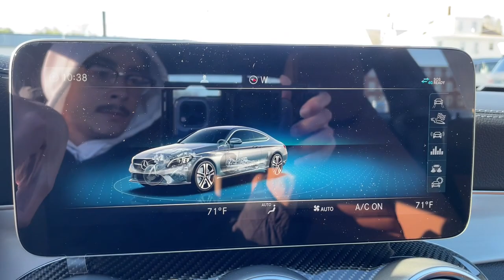2023 Mercedes-Benz C-Class Salem, NH, Newburyport. MA, Andover, MA, Haverhill, MA, Methuen, MA 22K-4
New 2023 Mercedes-Benz C-Class C 43 AMG available in Salem, New Hampshire at Smith Motor Sales of Haverhill. Servicing the Newburyport. MA, Andover, MA, Haverhill, MA, Methuen, MA area.

Wheels: 18 x 7.5J Fr/18 x 8.5J Rr AMG 5-Spoke,Power Heated Front Seats w/Memory,MB-Tex/Microfiber Upholstery,Radio: Burmester Surround Sound System,HD Radio,SiriusXM Satellite Radio,Aluminum Door Trim,10.25 Media Display w/Central Controller,4-Way Lumbar Support,Trip computer,Turn signal indicator mirrors,Variably intermittent wipers,Weather band radio,Front beverage holders,Auto-dimming Rear-View mirror,13 Speakers,Compass,AM/FM radio: SiriusXM,Exterior Parking Camera Rear,Auto High-beam Headlights,Power moonroof: Panorama,Emergency communication system: Mercedes-Benz Emergency Call Service,Apple CarPlay/Android Auto,4-Wheel Disc Brakes,Air Conditioning,Electronic Stability Control,Front Bucket Seats,Front Center Armrest,Spoiler,Tachometer,ABS brakes,Adaptive suspension,Alloy wheels,Auto tilt-away steering wheel,Auto-dimming door mirrors,Automatic temperature control,Brake assist,Bumpers: body-color,Delay-off headlights,Driver door bin,Driver vanity mirror,Dual front impact airbags,Dual front side impact airbags,Four wheel independent suspension,Front anti-roll bar,Front dual zone A/C,Front reading lights,Fully automatic headlights,Garage door transmitter: HomeLink,Genuine wood console insert,Genuine wood dashboard insert,Head restraints memory,Heated door mirrors,Heated front seats,Illuminated entry,Knee airbag,Low tire pressure warning,Memory seat,Occupant sensing airbag,Outside temperature display,Overhead airbag,Overhead console,Panic alarm,Passenger door bin,Passenger vanity mirror,Power adjustable front head restraints,Power door mirrors,Power driver seat,Power passenger seat,Power steering,Power windows,Radio data system,Rain sensing wipers,Rear anti-roll bar,Rear fog lights,Rear window defroster,Remote keyless entry,Security system,Speed control,Speed-sensing steering,Split folding rear seat,Sport steering wheel,Steering wheel memory,Steering wheel mounted audio controls,Telescoping steering wheel,Tilt steering wheel,Traction control